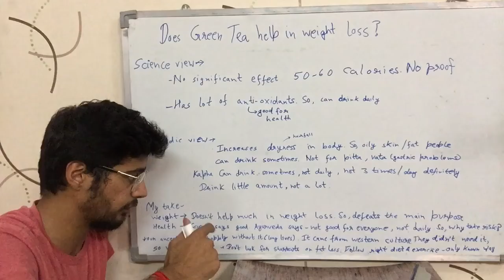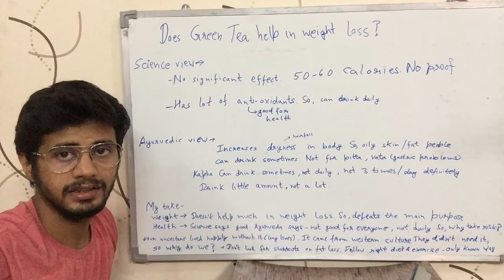Does Green Tea help in Weight Loss? (English)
Know if Green Tea is helpful in Weight Loss or Fat loss.